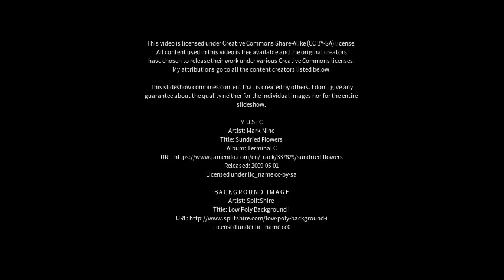Best places to visit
Best places to visit - Guaxupé (Brazil) Best places to visit - Slideshows from all over the world - City trips, nature pictures, etc.